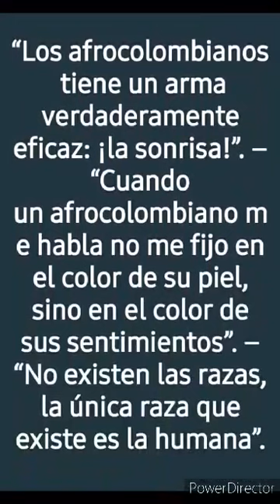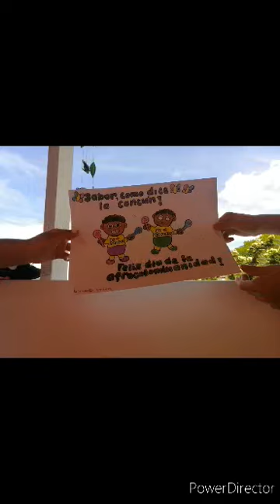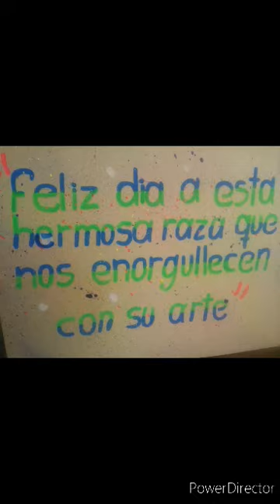AFROCOLOMBIANIDAD EN LA IED SAN JUAN DE RIOSECO